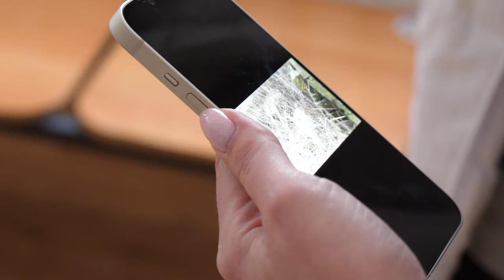Жену участника СВО поздравили с наступающим 8 Марта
За спинами наших героев стоят их жёны, те, кто обеспечивает поддержку и надёжный тыл. Администрация городского округа Щёлково постоянно оказывает помощь семьям защитников Отечества